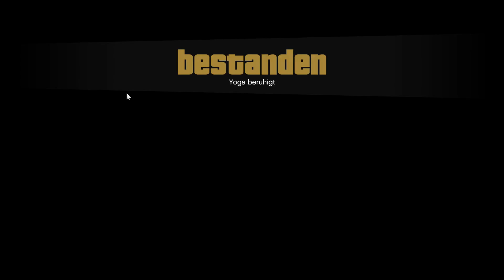Yoga mit einer gewissen Note - Let´s Play GTA 5 #018 [Full HD / 60 FPS / PC]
Let´s Play´s mit Abwechslung

-Die Ungleichen-

Das etwas andere Let´s Play Projekt. 5 Freunde wie sie unterschiedlicher nicht sein können, teilen eine Leidenschaft -Gaming- ! Und nun teilen sie es mit euch.

Die Ungleichen mit :

Mister Sic
Fexer
SicRic
Dusk
Wusa

Zocken miteinander oder auch mal gegeneinander, unterstützen sich oder stellen sich Beine.

Vielen Dank an Necr0w für die tollen Avatare.